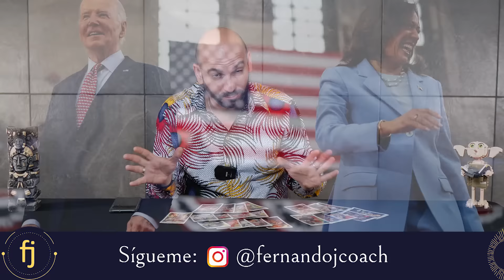KAMALA HARRIS SE HUNDE | PREDICCIÓN 2024 | ESTADOS UNIDOS | BIDEN Y KAMALA | VIDENTE FERNANDO JAVIER